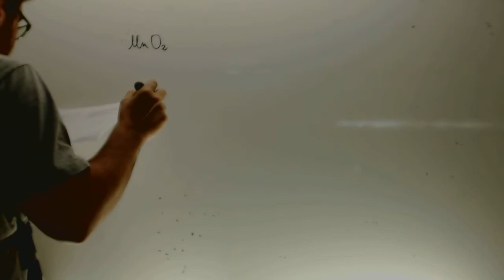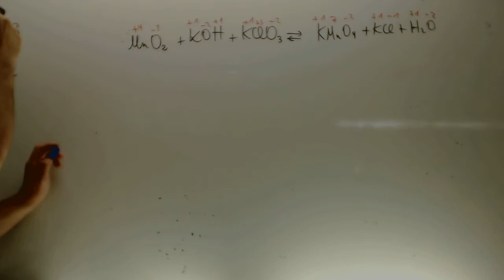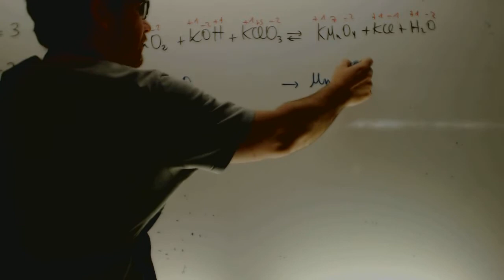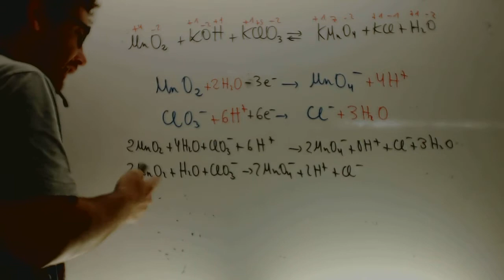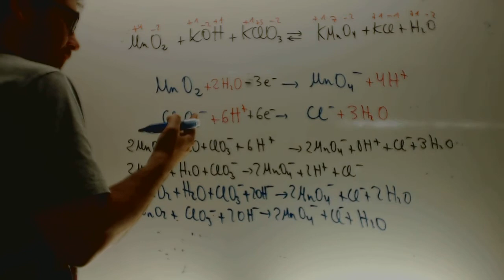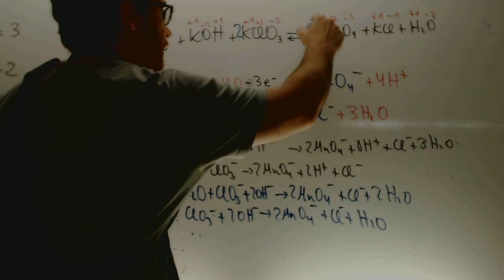Ajuste en medio basico Quimica 2 Bachillerato Academia Usero Estepona